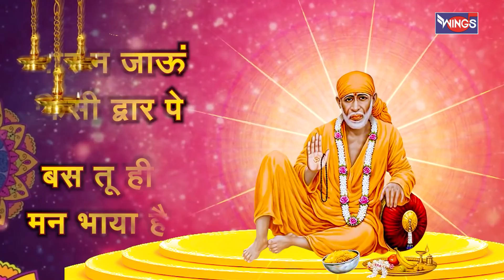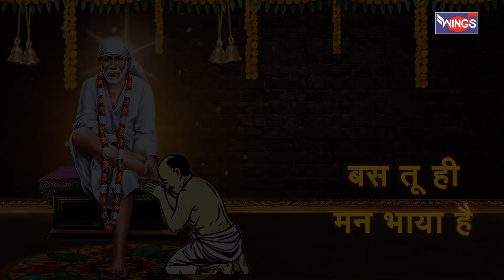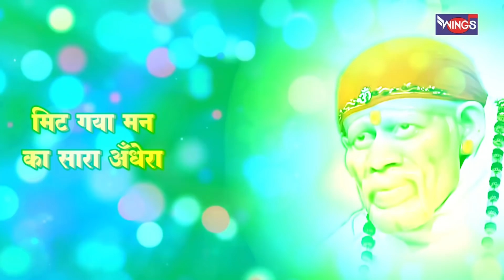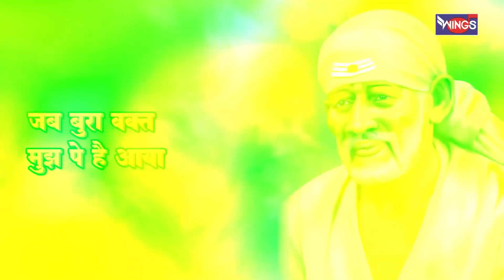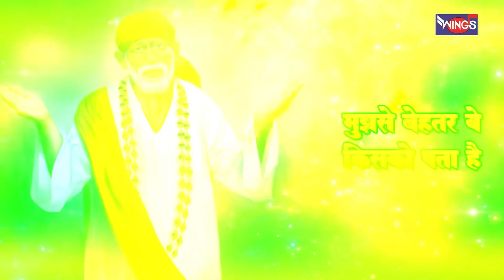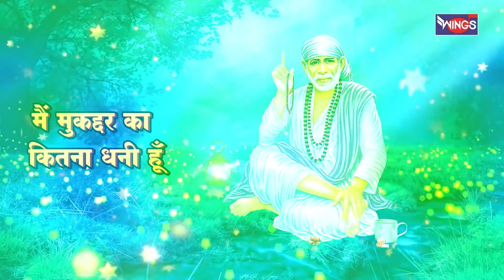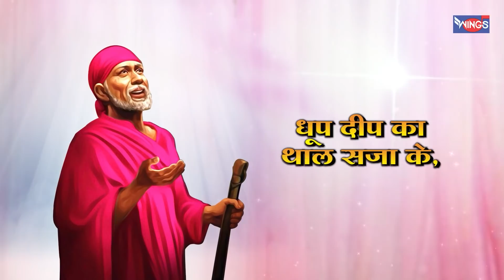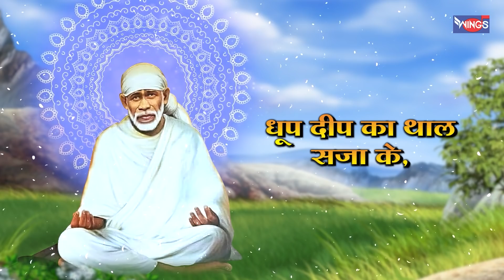बृहस्पतिवार भक्ति : नॉनस्टॉप साई बाबा भजन Nonstop Sai Baba | Sai Baba Songs | Sai Baba Ji Ke Bhajan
Bhajan | Shirdi Wale Sai Baba Bhajan | Guruwar Bhajan

Credits:
Singer: Nazim Ali , Santosh Naiyak , Pamela Jain , Vijay Kumar , Shailendra Bhartti